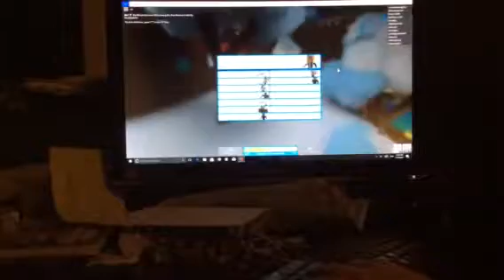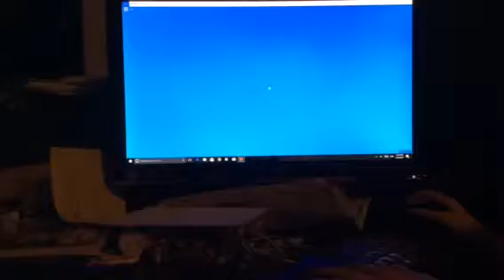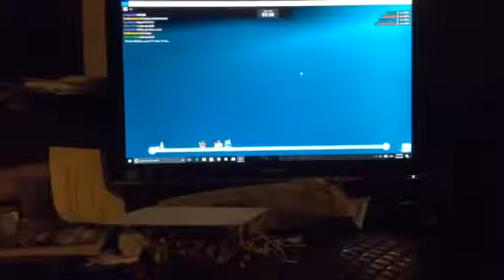Roblox : deathrun with Panwa